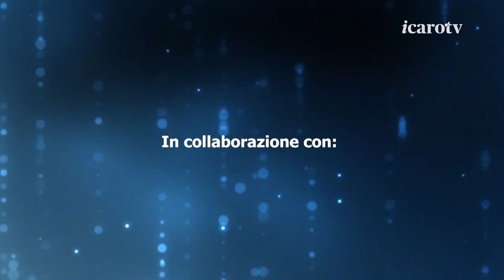Rimini-Juventus Next Gen 4-3, il dopogara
Rimini-Juventus Next Gen 4-3, il dopogara con le interviste all'allenatore dei bianconeri, Massimo Brambilla, all'allenatore del Rimini, Gabriel Raimondi, e ai giocatori biancorossi Claudio Morra, Davide Lamesta e Gabriele Capanni.